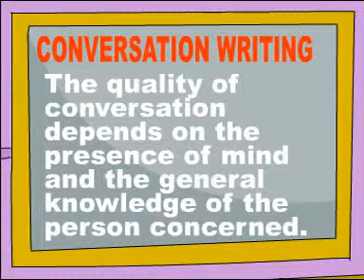learn grammar-learn english grammar lessons-learn tenses-conversation writing